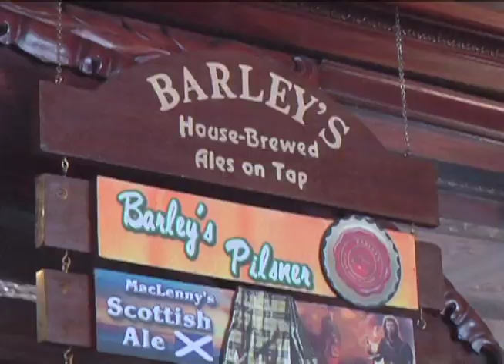Barley's Brewing Company Ale House No. 1 and Ohio Brew Week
Meet Scott Francis, Brew Master at Barley's Brewing Company in Columbus, Ohio. Learn about the history of Barley's, their beers, and what Ohio Brew Week is all about!